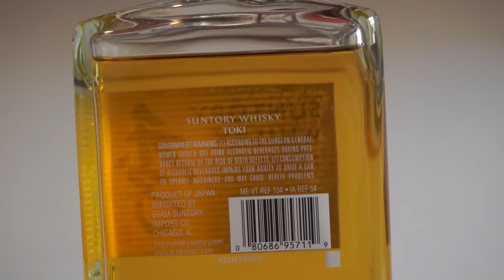Cata y reseña SUNTORY WHISKY TOKI 🏯 : Pruebo un blended WHISKY JAPONÉS | Tito Whisky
👋Me han pedido muchísimo una reseña de whisky japonés, así que abrí mi única botella japonesa y hoy les traigo la cata y reseña del Suntory Whisky Toki, un blended whisky japonés. Este whisky es 100% japonés y está elaborado de whiskies de malta y granos japoneses, producidos en destilerías de japón pertenecientes a la marca Suntory. Si quieren saber mi opinión acerca del whisky japonés vean este video. Han probado whisky japonés? Que opinan uds?⬇

🎁🇪🇸 Podés comprar el blended whisky Suntory Toki  acá:
-MÁS WHISKY
-Mi tienda en Amazon

Tampoco se olviden de activar la campanita 🔔 (junto al botón de suscripción) así se enteran ni bien subo un nuevo video.
A Disfrutarlo!🥃

00:00:00 Introducción
00:00:19 Historia de la marca Suntory
00:05:23 Características del Suntory whisky Toki
00:07:05 Notas de cata del Suntory whisky Toki
00:14:34 Conclusiones
00:16:16 Bloopers